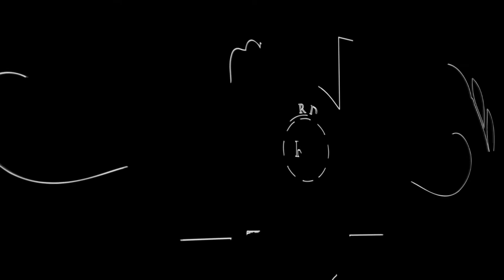RD The WedLock Vista Rahul&Dewang Dawawla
New LogoPlatform
We have a new home online! Check